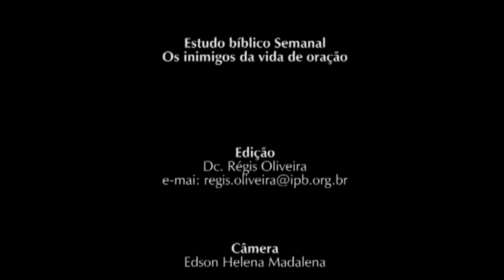O inimigo de uma vida de oração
Primeira Igreja Presbiteriana de Vitória
Rev. Daniel Leite Simoncelos
Texto Base: Mateus 7.7-11
Ocasião: Estudo bíblico
Data: 03.Jul.2019